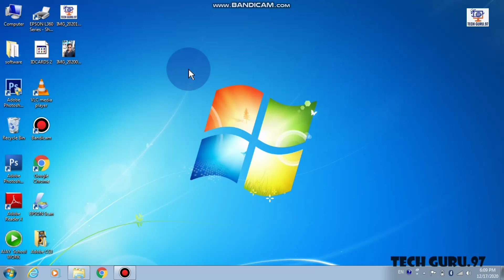डेस्क टॉप पर वॉलपेपर बदलने का आसान तरीका।। Easy way to change wallpaper on desk top.